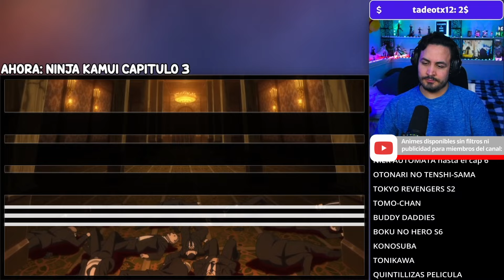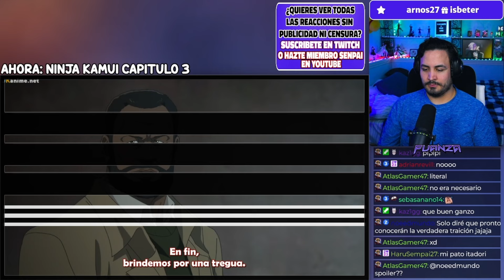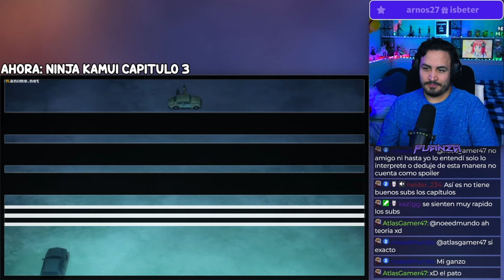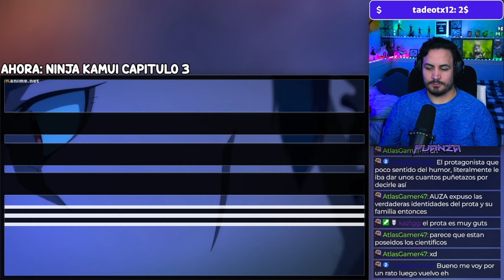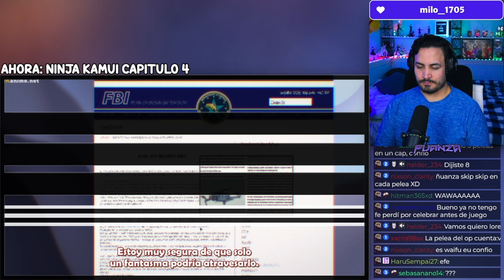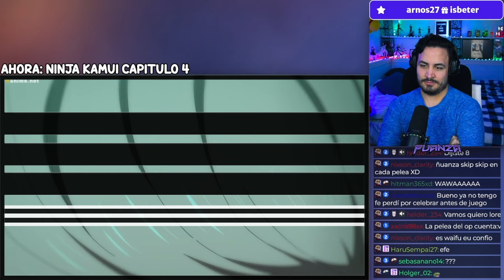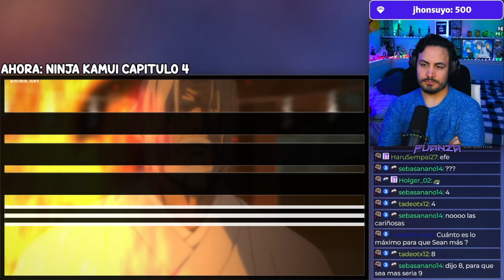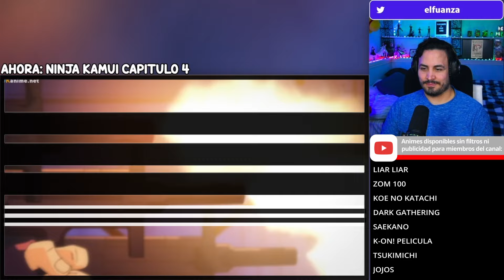😢ASÍ CONOCIÓ A SU ESPOSA...🥷Ninja Kamui Capitulo 3 y 4 REACCION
Hoooola Nakama, hoy les traigo el video de Ninja Kamui Capitulo 3 y 4 REACCION!

✦Timestamps✦

00:00 - Saludo y breves comentarios
00:19 - Ninja Kamui Capitulo 3 reaccion
19:34 - Ninja Kamui Capitulo 4 reaccion
38:47 - Outro, comentarios video pasado y agradecimiento suscriptores